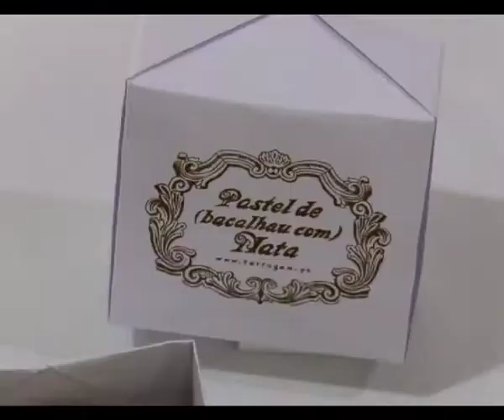Prove Portugal - Minho - Restaurantes da Região: A Taberna do Félix, S. Gião e A Ferrugem